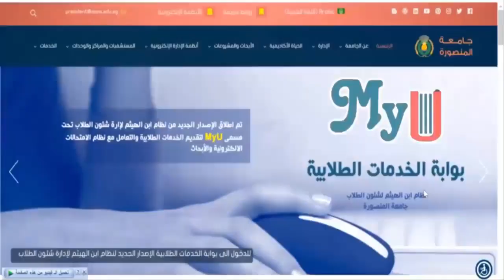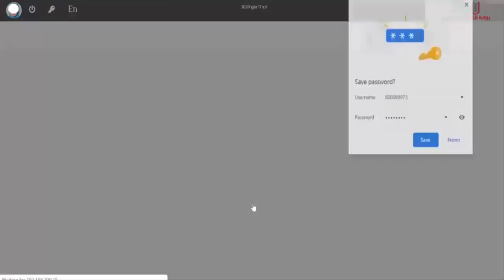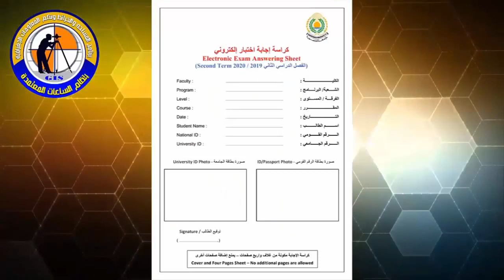انشطة البرنامج (34) ا.د/ هدي محمد محمود حسانين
الموقع الرسمي للبرنامج المساحة والخرائط ونظم المعلومات الجغرافية -كلية الاداب - جامعة المنصورة